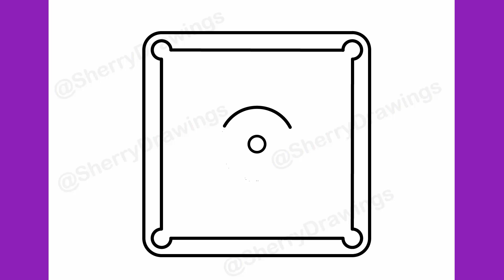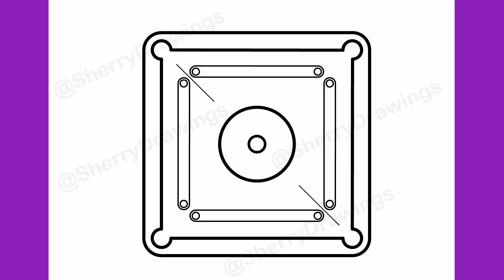HOW TO DRAW A CARROM BOARD EASY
Easy Drawings

Learn to draw a Carrom Board step by step.

እንዴት እንደሚሳል
كيف ترسم
Ինչպես նկարել
necə çəkmək
nola marraztu
কিভাবে আকে
як маляваць
kako crtati
как да рисувам
ಹೇಗೆ ಸೆಳೆಯುವುದು
com dibuixar
сурет салу
sa unsa nga paagi aron sa pagkalos
mmene kudzatunga
如何画
如何畫
nzira yekukwevera
කොහොමද අඳින්නේ
그리는 방법
kako nacrtati
çawa bikujin
hvordan man tegner
ako kresliť
kako narisati
Kiel desegni
kuidas joonistada
Paano Gumuhit
kuinka piirtää
como deseñar
sut i dynnu
როგორ დავხატოთ
איך לצייר
hogyan rajzolj
esi ise
ווי צו ציען
cara menggambar
描く方法
cara nggambar
របៀបគូរ
ວິທີການແຕ້ມ
duci
kā zīmēt
kaip piešti
wéi zeechnen
како да црташ
എങ്ങനെ വരയ്ക്കണം
kif tfassal
me pehea ki te utu
कसे काढावे
хэрхэн зурах
څنګه رسم
چطوری طراحی کنیم
jak narysować
ਕਿਵੇਂ ਖਿੱਚਣਾ ਹੈ
кантип тартат
как нарисовать
le auala e faalatalata
Како цртати
ho hohela joang
ڪئين ٺاهيو
வரைவது எப்படி
jak kreslit
ఎలా గీయాలి
nasıl çizilir
як намалювати
indlela yokudweba
indlela ukudweba